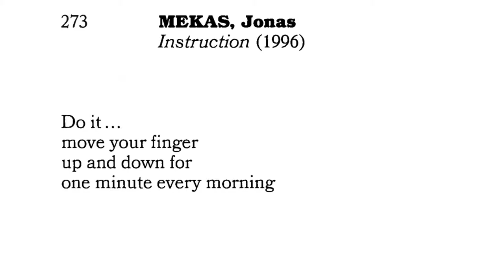MEKAS, Jonas - Instruction (1996)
Interpreted by Luke Damrosch